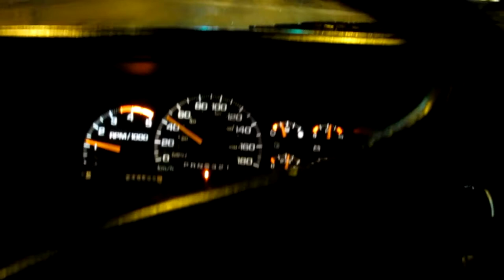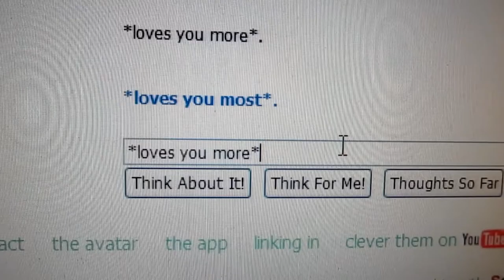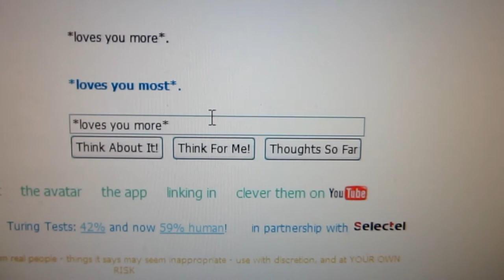+Him 13 "Staycation"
Want to get away but can't at the moment? Staycation!